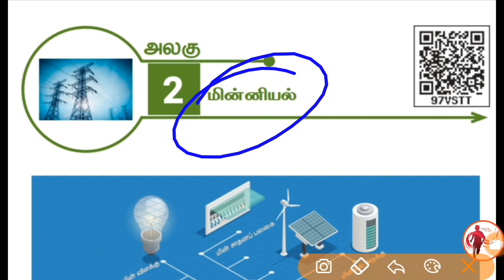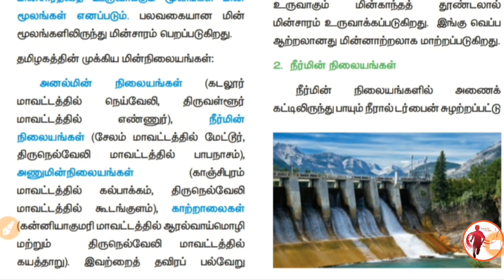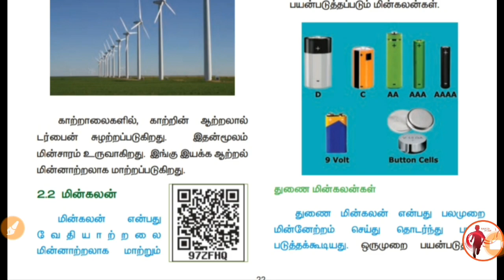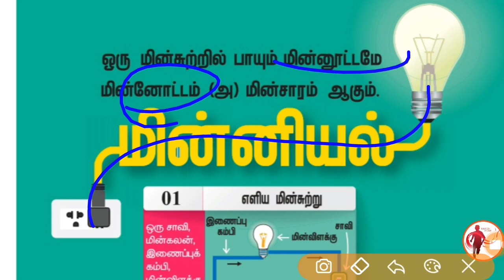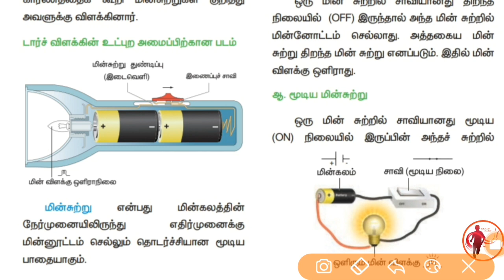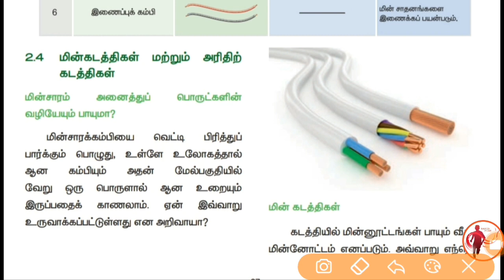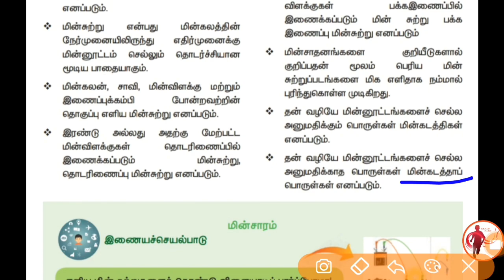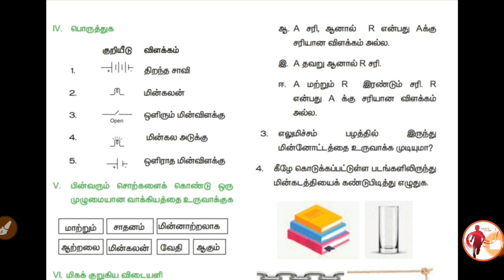6th Science - New Book - 2nd Term - Unit 2 - மின்னியல்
6th Science - New Book - 2nd Term - Unit 2 - மின்னியல்

This video shows brief explanations in tamil language.